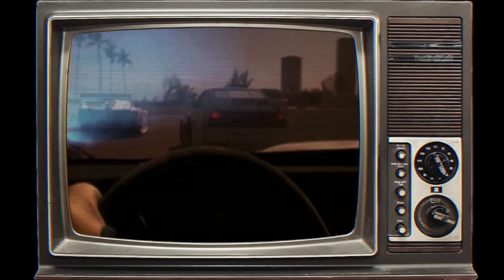Lazerhawk - Shoulder Of Orion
Music: Lazerhawk - Shoulder Of Orion. I had to re-upload this so it can be watched again worldwide. Enjoy! Music video made and uploaded by neros77.